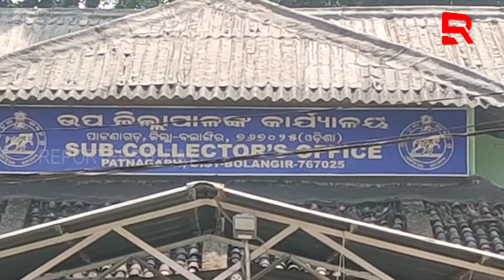ବଲାଙ୍ଗିରରେ ଧାନକିଣା ଶୁଭାରମ୍ଭ କଲେ ଜିଲ୍ଲାପାଳ